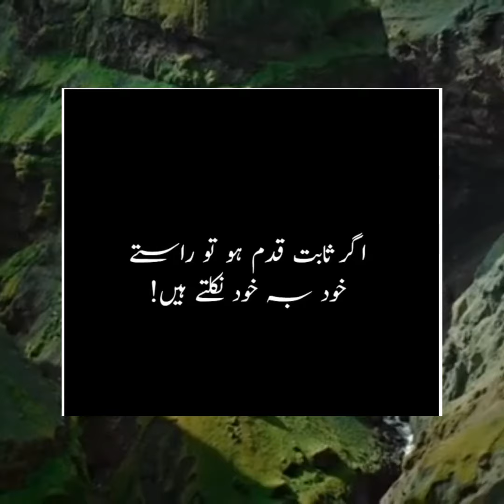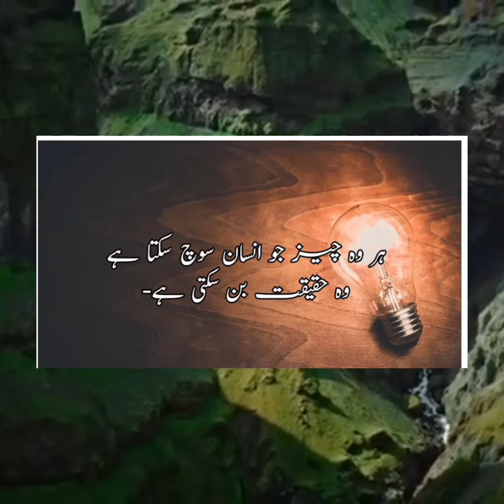Kamyab Log apny Faslon sy Dunia badal daity hai lAmazing Collection pottery and Motivational Quotes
Urdu shayri l Hindi Urdu pottery l Islamic pottery
tazeeb hafi l Hindi words l Motivation quotes
motivation speech l
Mohbbat sabar k Siwa KCH nii Mane Har ishq ko intzar krty hwy deka hai
Islamic Quotes | Urdu Quotes | Motivational Quotes | Choice is voice,Islamic Quotes,Urdu Quotes,motivational Quotes,choice is voice,short Video